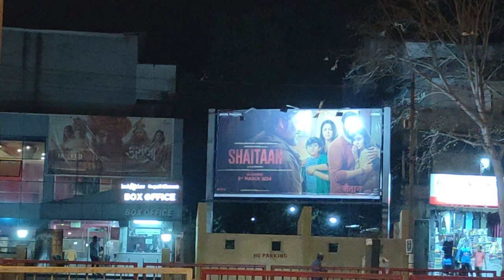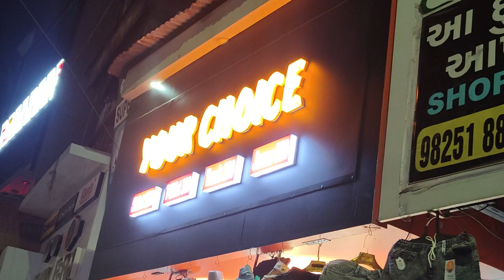Night Market Se Ki Shopping 👍V- (37-1000)